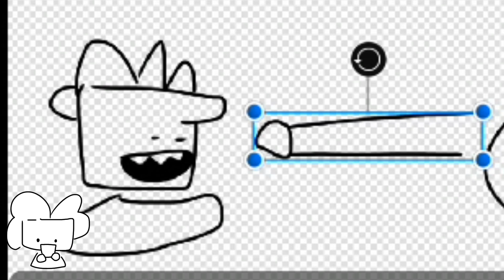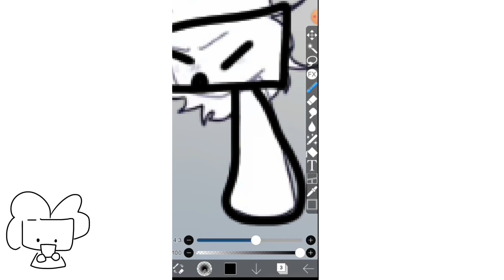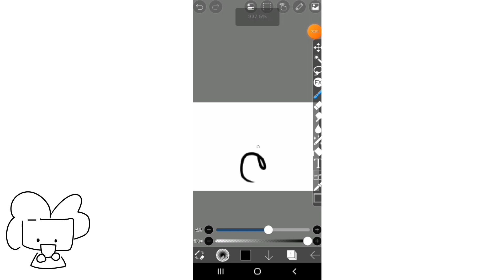как создать телеграм стикеры | не умеешь создавать телеграм стикеры ? тебе сюда :)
на создание видео ушло 2-3 час

я в тг @SnrPaket

тайм код

00:00 - начало начал
00:35 - начало не начал
00:58 - как сделать стикеры
01:52 - как сделать маленкье стикеры
02:12 - като флекс